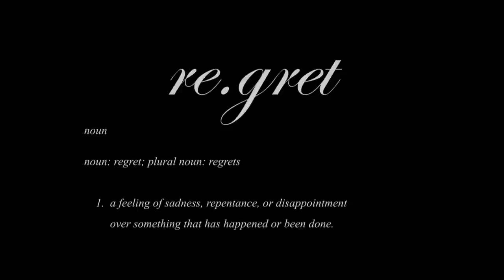re.gret - Official Trailer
(Watch In 1080p For Highest Quality)

Haunted by his remoresful past, deejay discovers a letter that dawns a second chance. Now he must release the words that have been left unsaid in one final letter to the one he loves most. But what if everything you've ever wanted is everything you regret?

Directed by: Jyothi Tatter
Written by: Matthew Luppino
Starring: Harrison Reynolds & Niki Tassioulis
Executive Producers: Duke Gebi & Japinder Sandhu